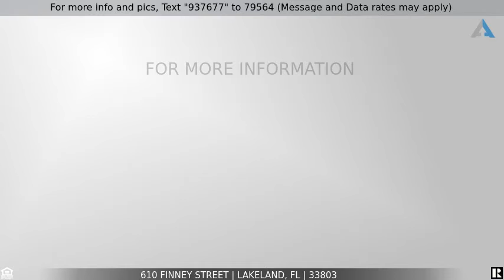Priced at $425,000 - 610 FINNEY STREET, LAKELAND, FL 33803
1925 Lake Morton 100 Century Home 2 Story

Feel like home instantly as soon as you step into this beautiful two story, 1925 newly nominated  Lake Morton 100 Century Home with very rare 3 car garage on a quiet brick road minutes away from Lake Hollingsworth/Lake Morton.  This home has been beautifully restored and maintained featuring the gas burning fireplace, original hardwood flooring, and stunning wood trim throughout the home.  Each room has large windows with lots of natural light.  The first floor has a stunning living room with fireplace and double french doors leading to the den/office with a closet, large formal dining room with swing door to the charming kitchen with charming glass cabinets, stainless steel appliances and large window, separate breakfast room for informal dining, full bathroom separates the bonus room/3rd bedroom and den/office.   The laundry room is large enough to be a mud room with lots of storage, counter tops, sink and huge pantry closet.  Upstairs you will find the master bedroom with a huge walk in closet, another generous size bedroom with built in drawers and shelving and an adorable full bath with a free standing tub/shower combination.  There is a side patio for entertaining and grilling all fenced in and a back alley for easy garbage pick up.  All this just minutes away from downtown Lakeland, shopping, restaurants and medical.